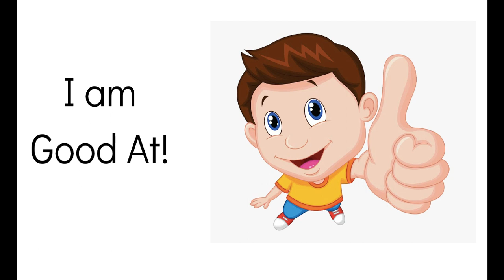I am Good At